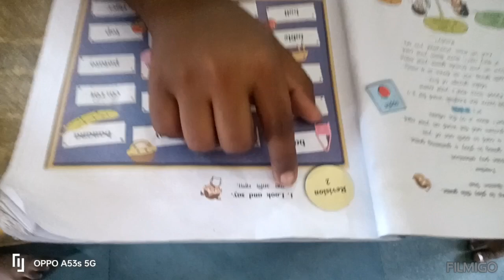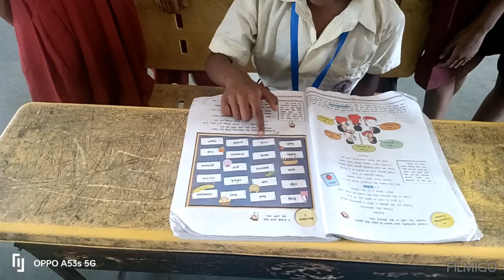Look and say .Std3,R.Z.P School Navin sheve..